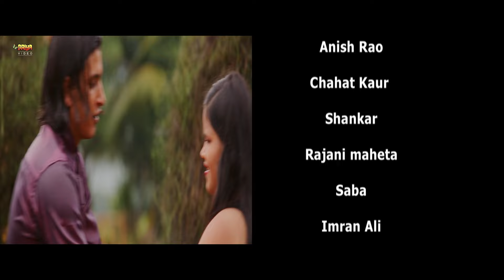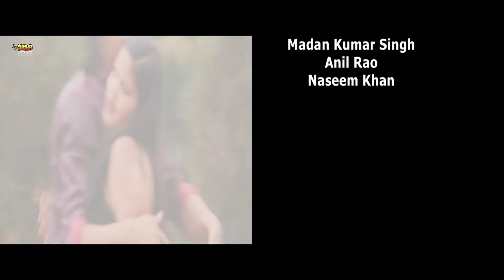Expiry Date | Bollywood Horror Romantic Movie | Full HD Movie | Anish Rao, Imraan Khan, Rajni Mehta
Movie : Expiry Date
Starring : Anish Rao, Imraan Khan, Rajni Mehta & Saba
Directed By : Radhendra Yadav
Produced By : Sonam R.J.